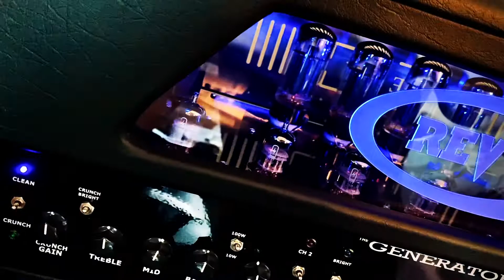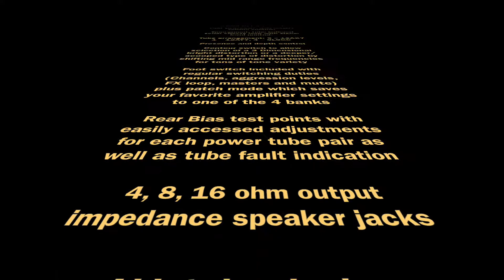Revv Generator 100R Punk Rock (better quality reupload)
Signal chain:

PRS Holcomb SE - Revv Generator 100R - Line6 HX stomp (delay & reverb) - Universal Audio OX (Mesa and Marshall 4x12 V30 cab models) - Focusrite Scarlett 2i2 2nd Gen - Garageband

Used the GetGood Drums plugin for the drum track.